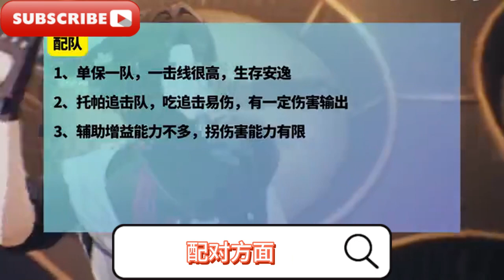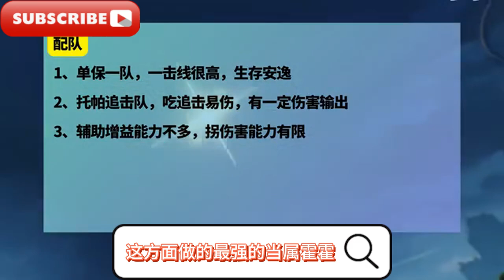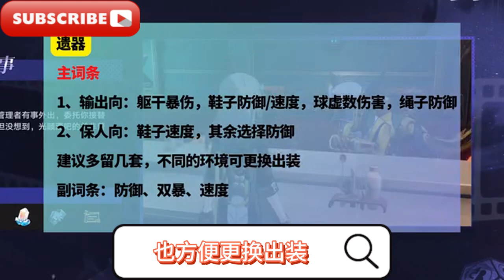砂金角色前瞻解析/Placer Gold Preview Analysis Skill Mechanism Team Formation/Relic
大家好 我是愛原神，歡迎來到我的頻道，我帶給大家崩鐵砂金角色攻略：砂金 前瞻解析 技能機制 配隊/遺器/光錐 抽取建議攻略 【崩壞星穹鐵道】
Hello everyone, I am Aigenshin. I will bring you a guide for the role of Iron Sand Gold: Sand Gold. Forward analysis. Skill mechanism. Team formation/relics/cones of light. Suggested extraction guide. [Collapse Star Dome Railway]